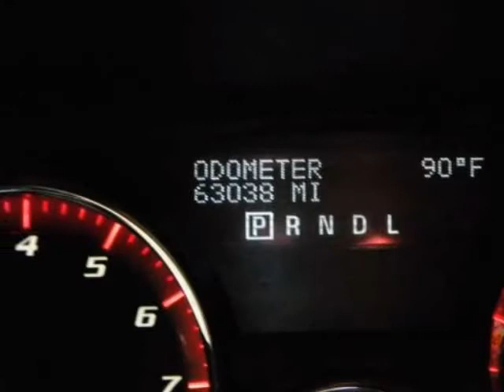2009 GMC Acadia FWD 4dr SLE1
2009 GMC Acadia FWD 4 Door SLE1

GM Certified, 3.6 Liter 6 Cylinder SIDI, FWD, Silver, Cloth, Alloy wheels, and Single-Zone Manual Front Climate Control. Welcome to Kemna-Asa Auto Plaza! GMC has done it again! They have built some really good vehicles and this stunning 2009 GMC Acadia is no exception! It is nicely equipped with features such as GM Certified, 3.6 Liter 6 Cylinder SIDI, FWD, Silver, Cloth, Alloy wheels, and Single-Zone Manual Front Climate Control. GM Certified Pre-Owned means you not only get the reassurance of a 12mo/12,000-Mile Bumper-to-Bumper limited warranty, but also a 2yr/30,000-Mile Standard CPO Maintenance Plan, up to a 5-Year/100,000-Mile, 0 Deductible, Fully Transferable, Powertrain Limited Warranty, a 172-point inspection/reconditioning, 24/7 roadside assistance, Courtesy Transportation, 3-Day/150-Mile Customer Satisfaction Guarantee, 3 month trial OnStar Directions & Connections Service if available, SiriusXM Radio 3mo trial if available, and a complete CARFAX vehicle history report. New Car Test Drive said, "...With its pleasant manners, considerable space and good fuel economy, the Acadia is a good crossover choice: better than a truck-based SUV for anyone who doesn't need to tow a heavy trailer..." Awarded Consumer Guide's rating as a 2009 Midsize SUV Best Buy. Add up all the hours you spend in your SUV each year, and you'll certainly appreciate the interior comfort of this Acadia. to view a Free Price Check! You can count on Kemna-Asa to deliver you a quality vehicle at a fair price!!

Jackson, MN